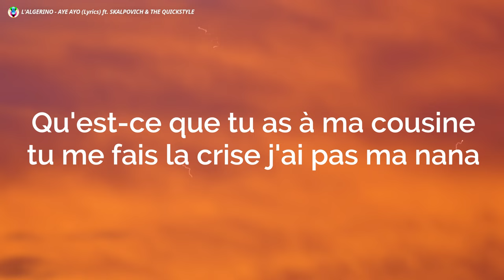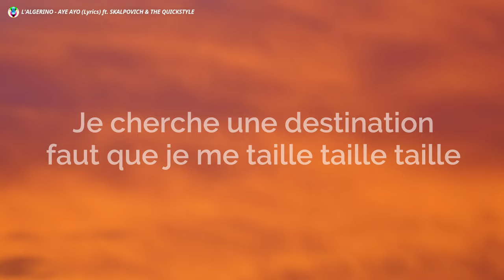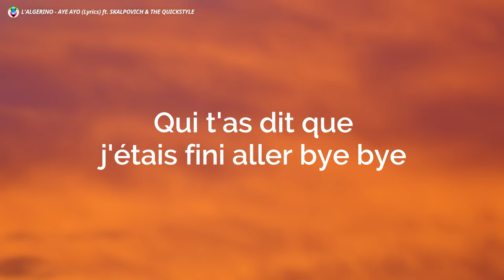L'ALGERINO - AYE AYO (Lyrics) ft. SKALPOVICH & THE QUICKSTYLE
🔥 L'ALGERINO - AYE AYO(Lyrics) feat. SKALPOVICH
L'ALGERINO - AYE AYO lyrics
L'ALGERINO AYE AYO

L'ALGERINO.

AYEAYOLyrics LALGERINOAYEAYOLyrics AYEAYOLALGERINOLyrics AYEAYO LALGERINOAYEAYO#'ALGERINO#Lyrics